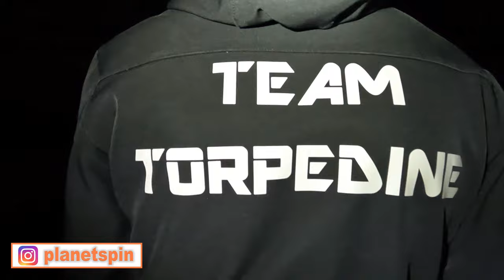EGING in costiera amalfitana. Pesca al calamaro con esche artificiali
In questo video andiamo in costiera Amalfitana insieme ai ragazzi del team torpedine per una sessione di EGING.
Ringrazio anche Virgilio del canale instagram FISH_IT_ per la collaborazione.
❤️ La COMMUNITY degli appassionati di pesca❤️

-- PLAYLIST interessanti
🎥 Ecco qualche esempio per partire su Youtube: